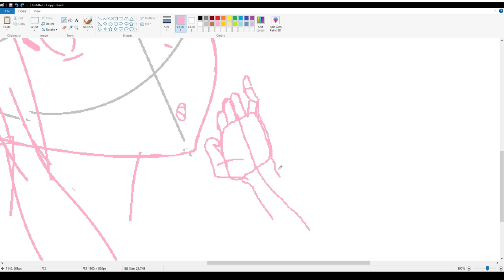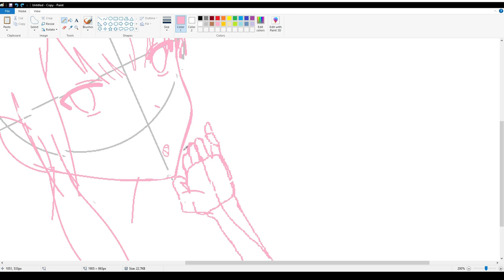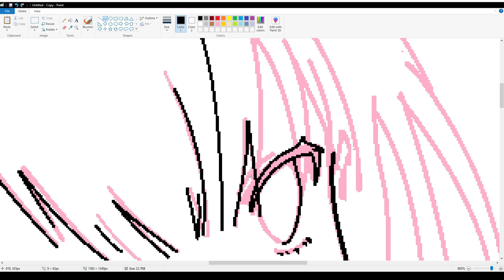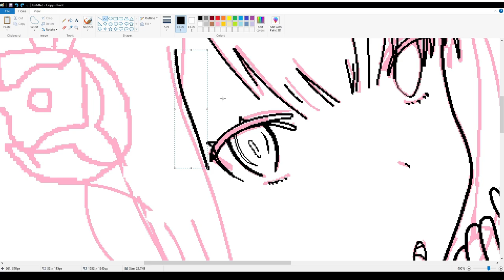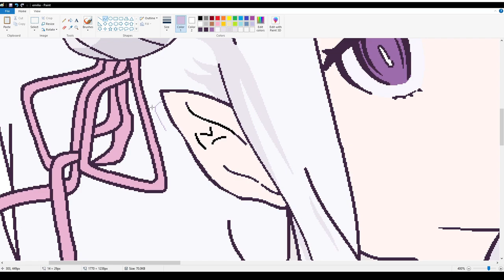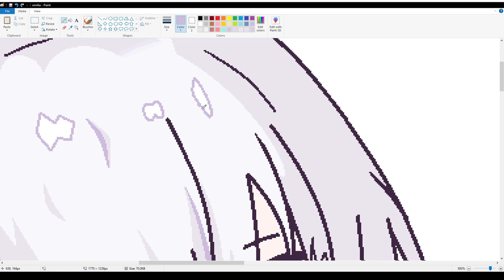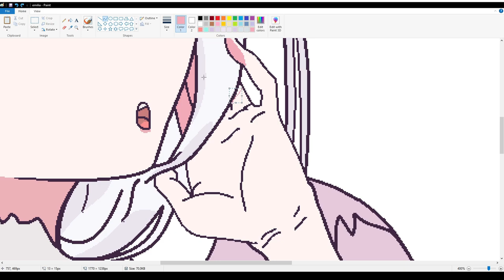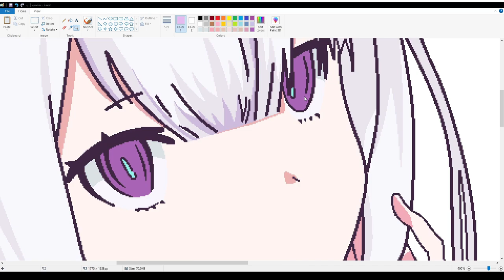- SpeedPaint - Drawing Emilia on MS Paint by Mouse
Speedpaint drawing emilia from Re:Zero kara Hajimeru Isekai Seikatsu on ms paint by mouse